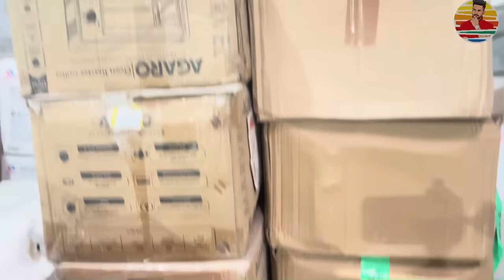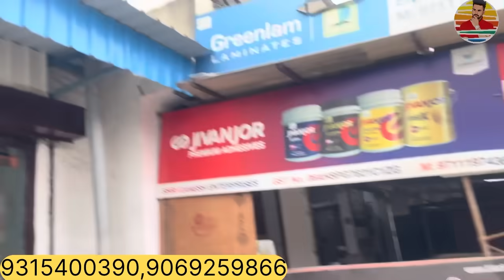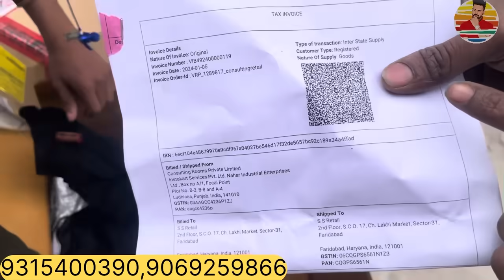₹200/किलो 95%Off FLIKART AMAZON का Biggest Warehouse | CLOTHES SHOES CROCKERY SPORTS COSMETICS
Info:
Shocking deals
Add: badkal lake road ankheer near salnat farm
Indian oil
Badkhal mod faridabad near White house

mobilephonemarket lot ka maal job nagar

cheapest electronics market electronic items cheapest electronic online electronics market
cheapest electronic items wholesale electronics market
second hand ac
second hand ac window second hand split ac
second hand ac price second hand ac in delhi second hand ac for sale
cheapest electronics
electronics items in cheap price dubai cheapest electronics store
cheapest wholesale electronics market air conditioner,

 ac at factory
second sale wholesale electronics market
ac market
wholesale cheapest ac market
used ac
Ig double door fridge
double door refrigerator
Ig double door refrigerator
Ig double door fridge price

home gadgets
smart appliances
smart utilities for home
low price home appliances